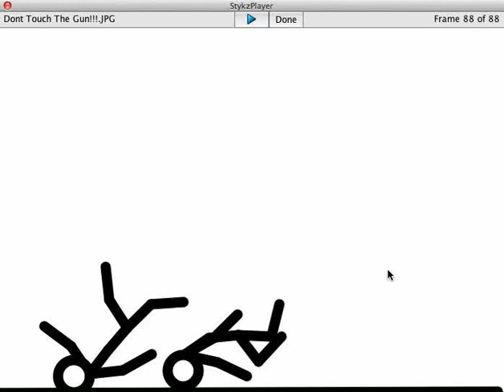Stick man animation! Ep.1| Don't Touch The Tank!!!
I made this all by my self!
Its not that good but OK for my first try!
--Find me--
Other Channel:
Kik:Team Mothy
Hangouts:Christian Timothy
TM
xxx